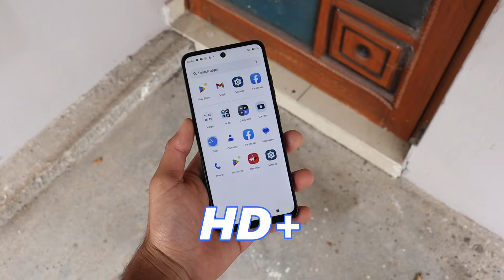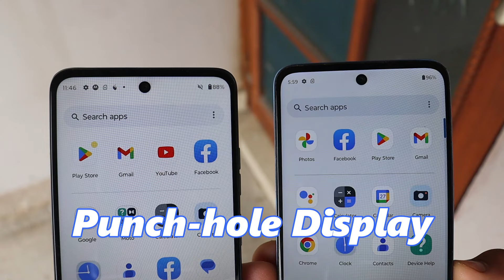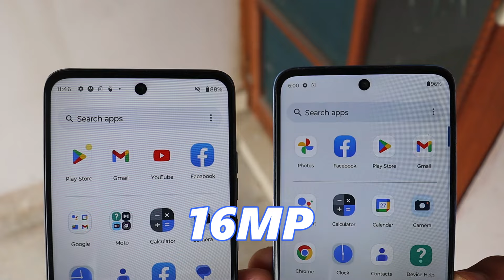Moto G34 5G vs Moto G54 5G Comparison | Which is Better?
In this video I will show you moto g34 5g vs moto g54 5g comparison and tell you which is better.

Video Highlights
00:00 Introduction
00:11 Box Component
00:38 Variants & Pricing
01:06 Specifications
01:45 Display
02:28 Design
03:36 Camera
04:37 Battery
04:59 Network & Connectivity